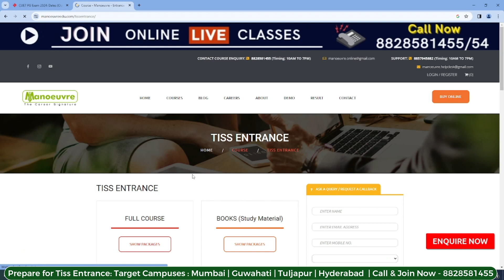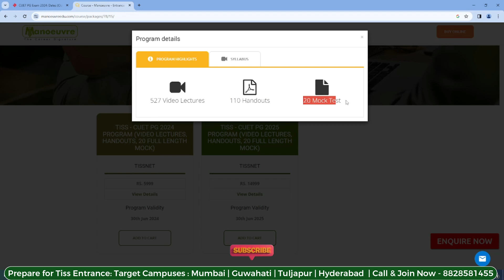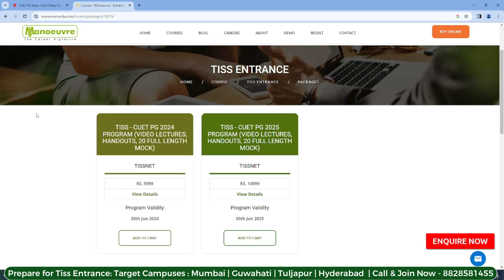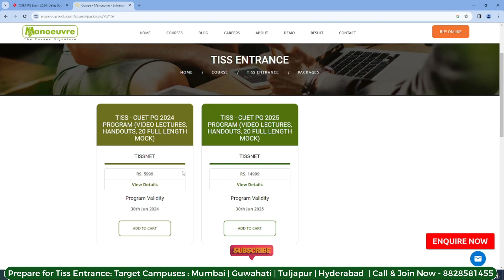TISS - CUET PG 2024 - Important Dates | Exam Dates Out ! | Form Filling | General Test | Preparation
Call/WhatsApp on :
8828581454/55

CLASSROOM COACHING :-
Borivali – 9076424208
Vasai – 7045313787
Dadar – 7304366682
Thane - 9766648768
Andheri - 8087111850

Manoeuvre Education

TISS CHANNEL

MUST WATCH